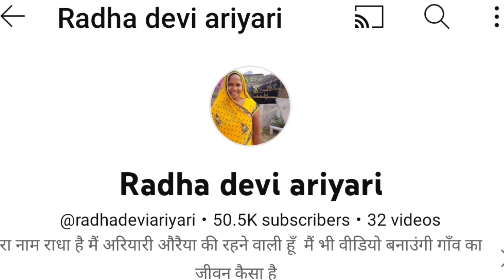इन दोनो मे सबसे बेस्ट कौन है ? Shivani Kumari Vs Radha Devi Ariyari | Shivani Kumari Official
Note:- This Video is based on my internet research and thus may be not 100% accurate.